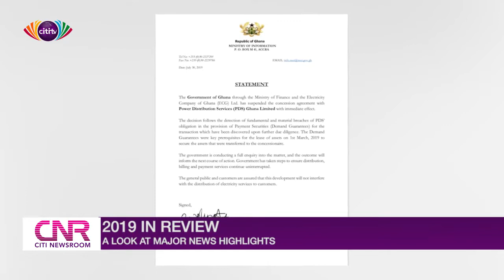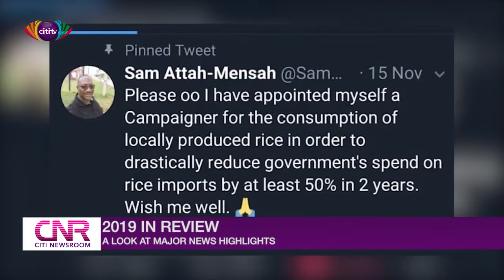Review of 2019 major news headlines | Citi Newsroom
Citi Newsroom reviews the major new headlines for year 2019. This includes every thread of human activity in the country which had affected the world or country.